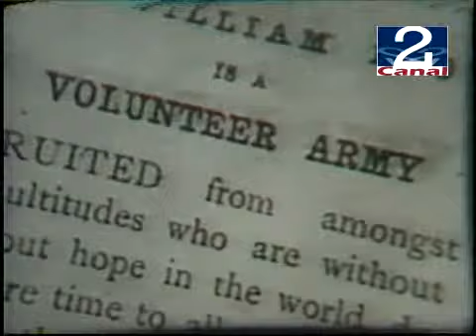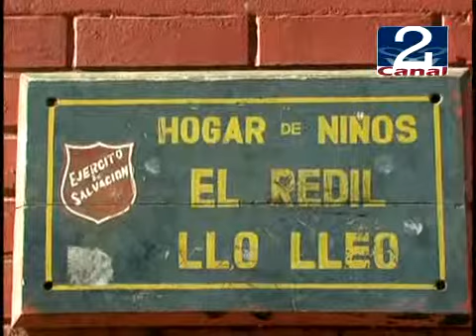26 DIC 2008 CENTENARIO EJERCITO DE SALVACION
CENTENARIO EJERCITO DE SALVACION